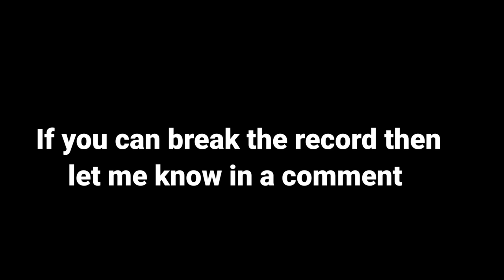Want more 🏎️ speed try using the skeleton 🦴 in RAGING THUNDER(@LET'S PLAY)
The best and the only trick you could find.